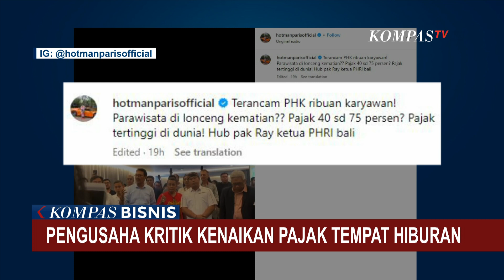Pajak Tempat Hiburan Naik Dikritik Para Pengusaha